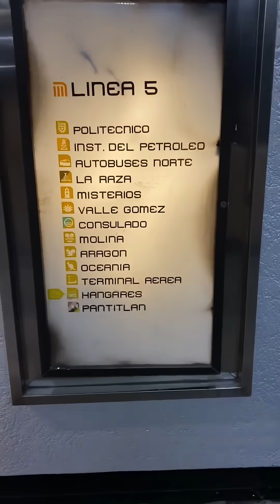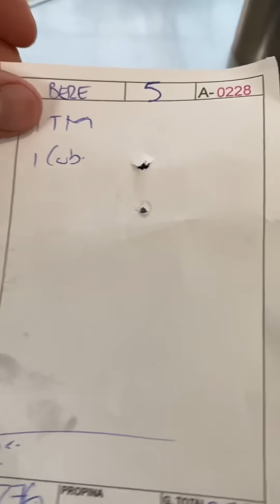Tacos DORADOS con MILANESAS encima 🇲🇽🌮🇲🇽deliciosos en el Aeropuerto CDMX